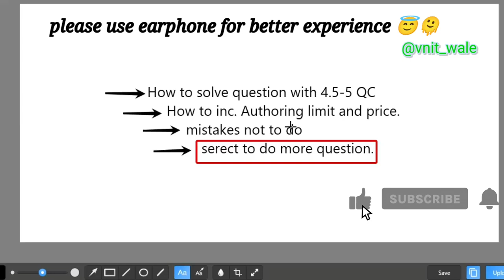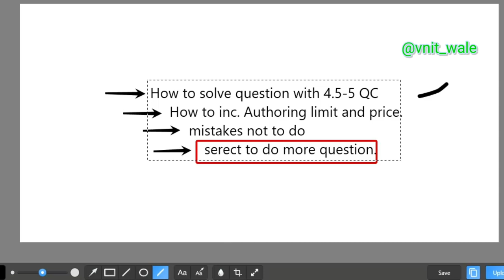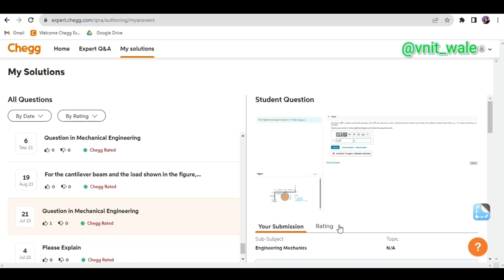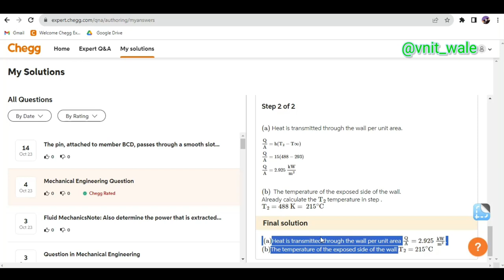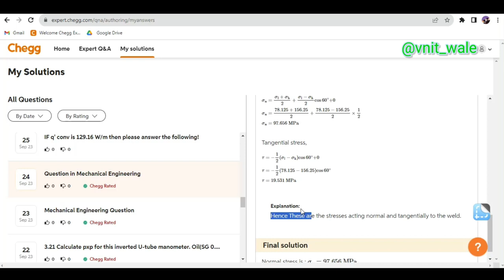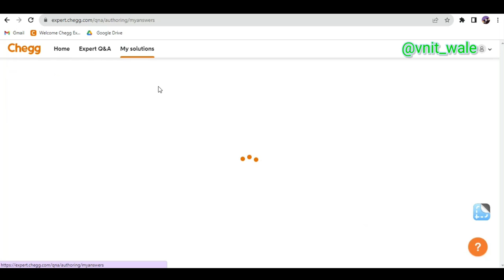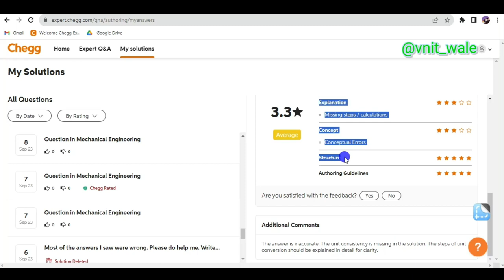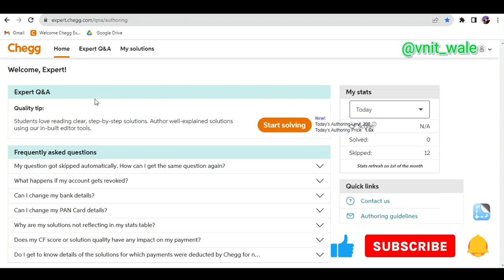Chegg ||Tips and mind game to inc. QC ||🎯 How to solve questions on chegg || Misktake should avoid⏩😍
Link of the telegram Bartley bot is : @ironinfinity_bot
copy paste this on telegram and join that bot it will provide you the solution.